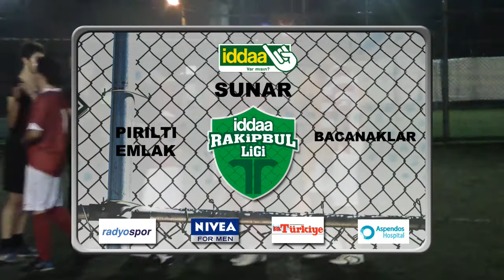İddaa Rakipbul Antalya Ligi: Pırıltı Emlak VS Bacanaklarspor